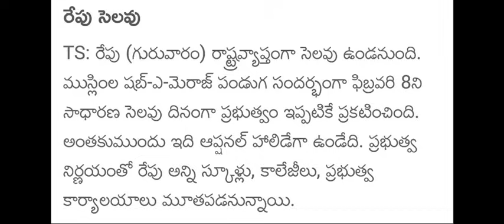రేపు అందరికీ సెలవు - స్కూల్స్ & కాలేజెస్ విద్యార్థులందరికి రేపు సెలవు ప్రకటించిన ప్రభుత్వం